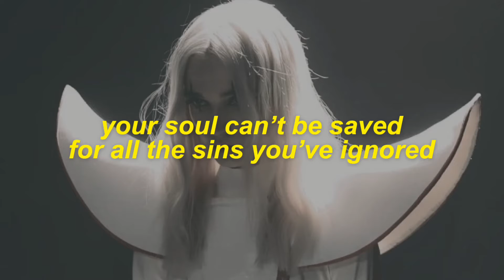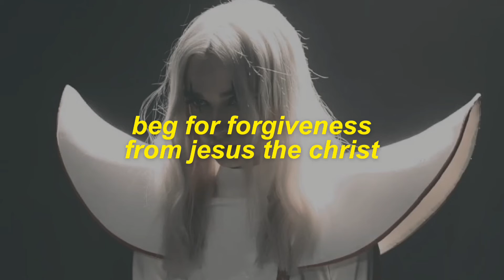blood money - Poppy // lyrics